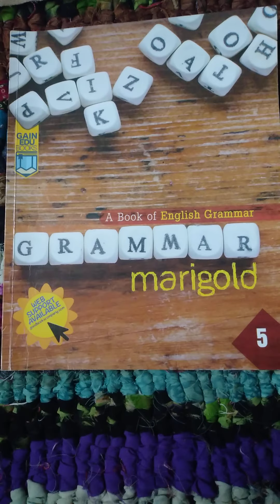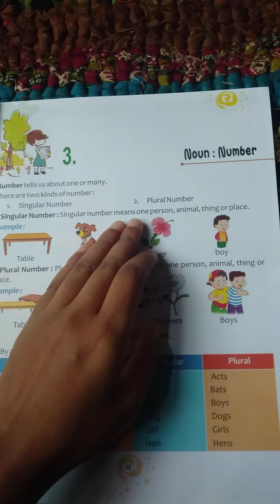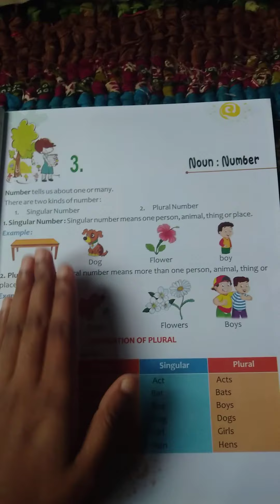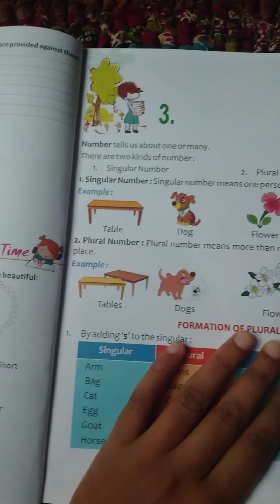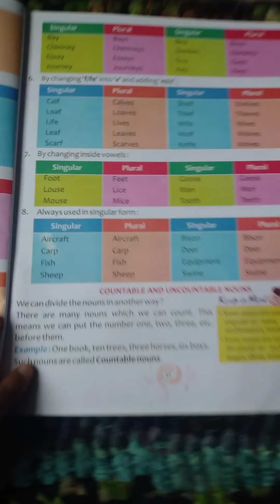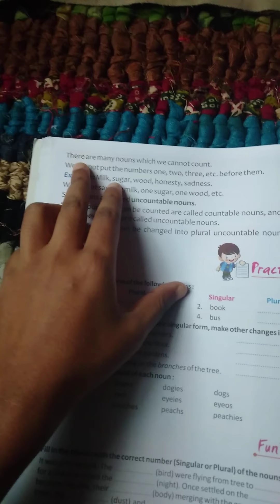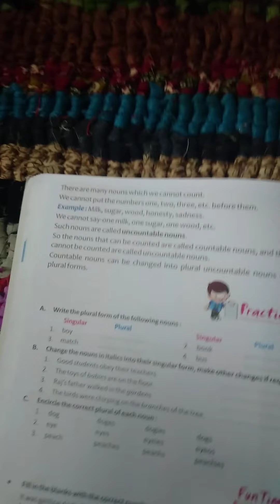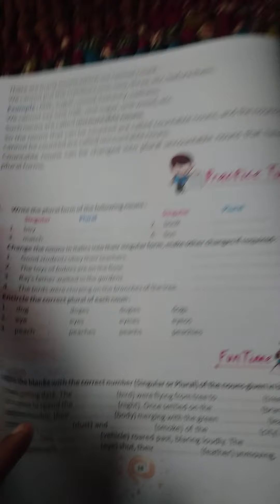ROH Class English l